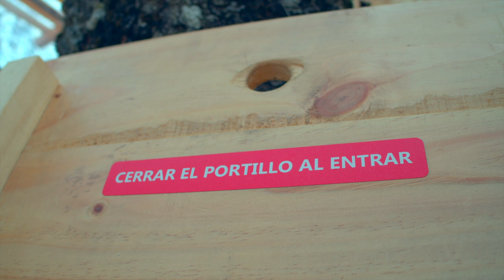Corowai, cabañas para árbol.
Fabricamos cabañas para arbol en formato KIT, seguras y certificadas. Puedes montarla tu o si lo prefieres te la montamos nosotros.
Disponibles en 3 tamaños, estándar, L y XL.